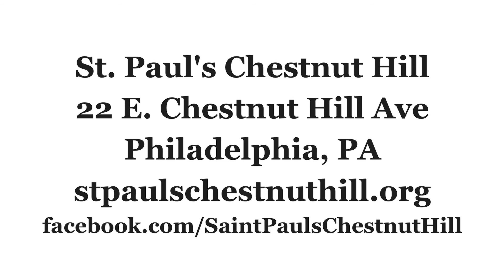Our Theme of Praise 2012 -- 2013! St. Paul's Episcopal Church Chestnut Hill, Philadelphia, PA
Rev. Cliff Cutler talks about Our Theme of Praise!

Regular weekly worship schedule: 8 am Contemplative Eucharist, 9 am Contemporary Eucharist & 10:30 am Choral Eucharist

Come join us at St. Paul's.

22 E. Chestnut Hill Ave Philadelphia, PA